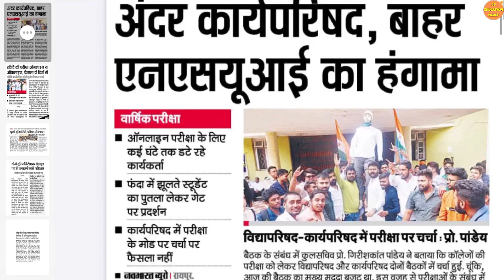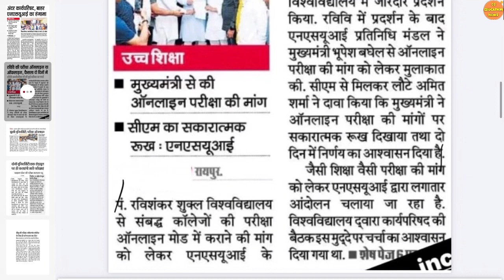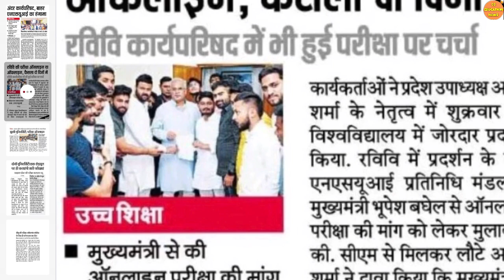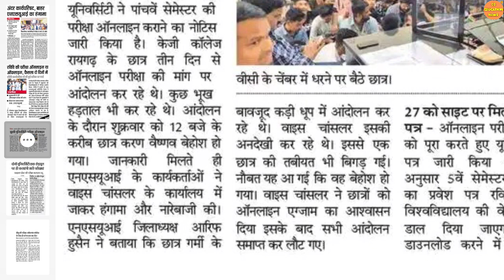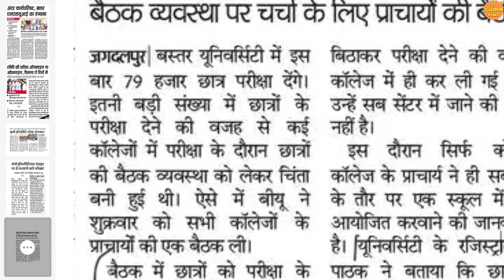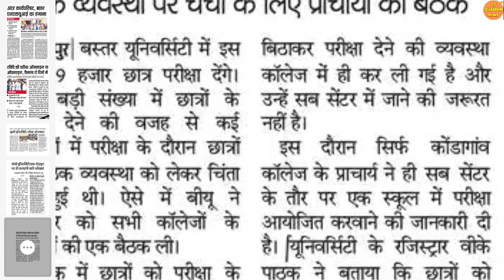झुकी यूनिवर्सिटी, परीक्षा होगी ऑनलाइन | CG COLLEGE EXAM NEWS TODAY | PRSU EXAM NEWS | NSUI | SNPV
PRSU EXAM NEWS | PRSU NEWS TODAY | BILASPUR UNIVERSITY

CG COLLEGE EXAM NEWS TODAY | CG UNIVERSITY NEWS TODAY | CG BOARD EXAM 2022 NEWS

About this video:
Hello dosto Mai hu Ram Verma aur is video me apko 16 March 2022 ki Chhattisgarh ke education se jude sare latest update diya gaya hai ummid hai apko video pasand aayegi

Topic explained:
1) CG LATEST NEWS TODAY |
2) CG EDUCATION NEWS  |
3) CHHATTISGARH NEWS |
4) CHHATTISGARH HINDI NEWS |
5) CHHATTISGARH LATEST NEWS |
6) CHHATTISGARH LATEST HINDI NEWS |
7) CHHATTISGARH TODAY NEWS |
8) CHHATTISGARH NEWS IN HINDI |
9) CG NEWS |
10) CG HINDI NEWS |
11) CHHATTISGARH NEWS TODAY |
12) CG LATEST NEWS |
13) CG LATEST HINDI NEWS |
14) CG COLLEGE EXAM NEWS 2021 |
15) CG UNIVERSITY EXAM NEWS TODAY |
16) CG SCHOOL NEWS |
17) CG SCHOOL 2021 |
18) CG COLLEGE NEWS |
19) PRSU NEWS TODAY   |
20) PRSU NEW UPDATE |
21) HEMCHAND YADAV UNIVERSITY DURG |
22) DURG UNIVERSITY NEWS TODAY |
23) सीजी बोर्ड परीक्षा |
24) CG COLLEGE EXAM NEWS 2021   |
25) CG COLLEGE ADMISSION 2021 |
26) ATAL UNIVERSITY BILASPUR |
27) CG MERIT LIST 2021 |
28) DURG UNIVERSITY NEWS |
29) CG UNIVERSITY UPDATE |
30) CG COLLEGE MERIT LIST 2021 |
31) BILASUR UNIVERSITY MERIT LIST |
32) CG VYPAM |
33) CGPSC 2021 |
34) CG OPEN SCHOOL TIME TABLE  |
35) GGU MERIT LIST 2021 |
36) GGU ADMISSION 2021-22 |
37) ATAL UNIVERSITY MERIT LIST 2021 |
38) BASTAR UNIVERSITY MERIT LIST |
39) CG BOARD NEWS |
40) CG BOARD EXAM 2022 |
41) CSVTU NEWS |
42) सीजी बोर्ड |
43) CG OPEN EXAM 2022  |
44) CG COLLEGE EXAM NEWS TODAY |
45) CG UNIVERSITY NEWS |
46) CG OPEN BOARD EXAM 2022 |
47) CG OPEN SCHOOL |
48) CSVTU BHILAI EXAM NEWS